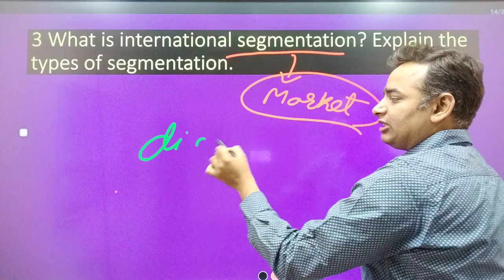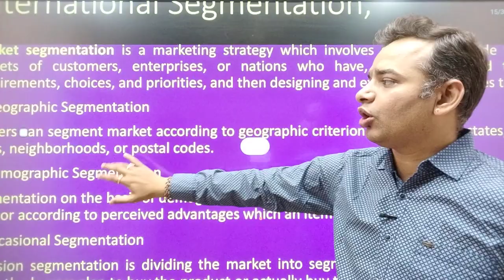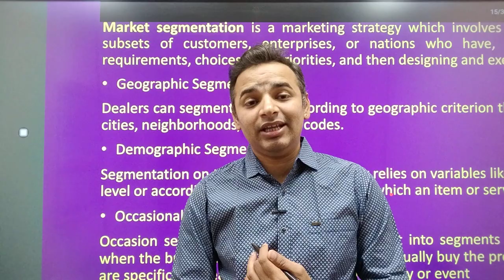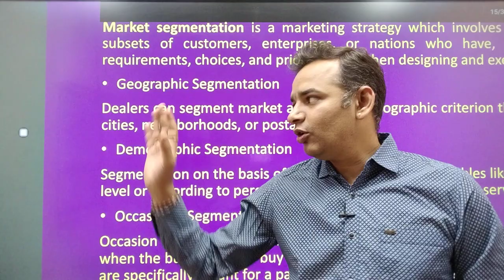Important questions International Business Management |🔥Antim Prahar🔥| 3/12 | MBA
For Support us Our UPI ID:
 anandvyas123@okaxis